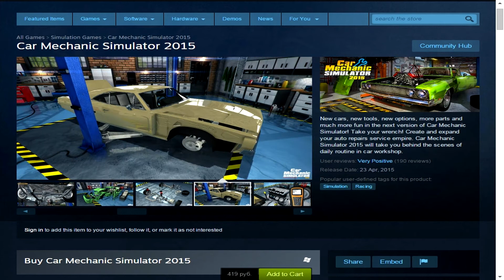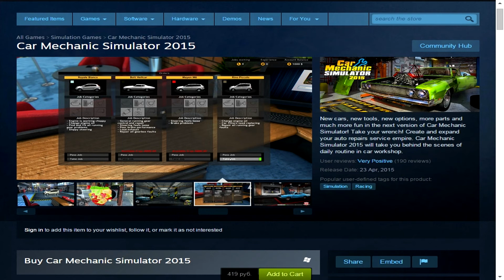Competition: the Prize is license keys of Car Mechanic Simulator 2015 videogame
Hi guys of our channel. Mod MODSGAMIN.RU portal and PlayWay's videogame developer announce a contest for fans of Car Mechanic Simulator game. As already know the release of the new game - Car Mechanic Simulator 2015 - took place on April 24 in Steam.
PlayWay kindly given us a set of license keys of the game that we want to share with you.
Write what you think about this game. May third, we shall choose some of the best comments and give the license keys.